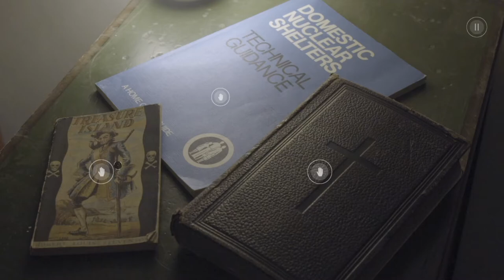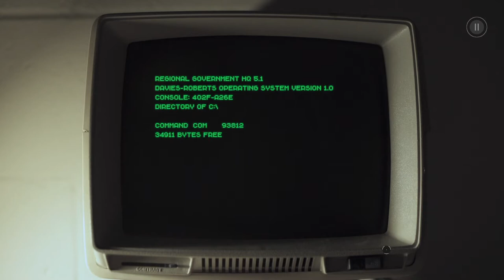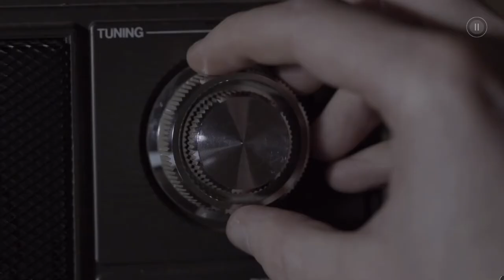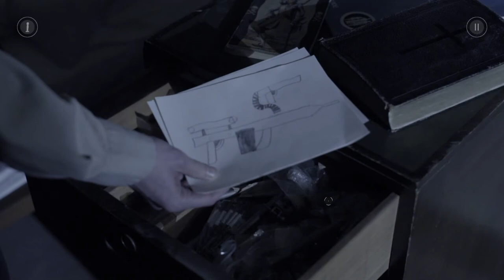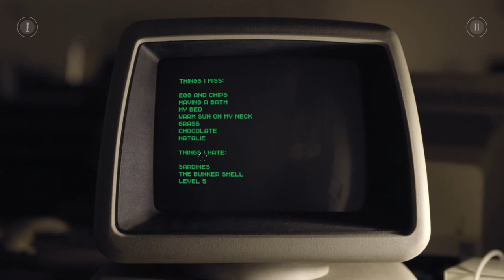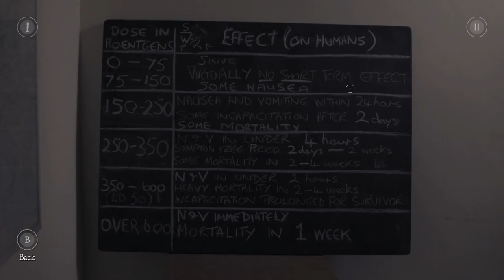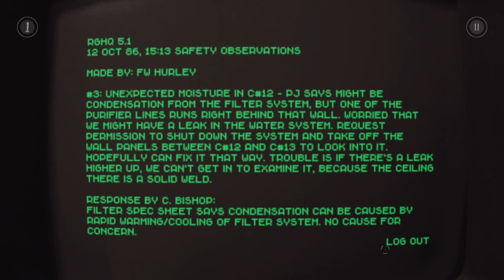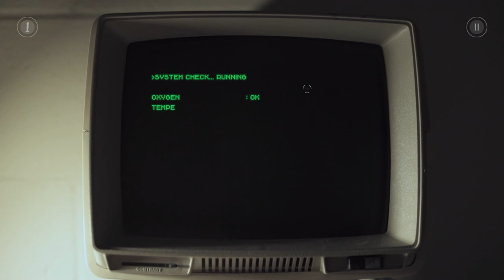The Bunker (Switch) Gameplay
Recenzja znajduje się na KONSOLOWE.info